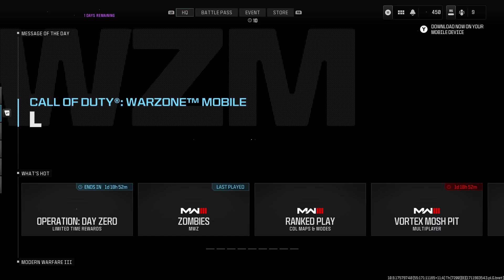MWIII ZOMBIES: BOREALIS EARNED!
HOW TO_ZOMBIES